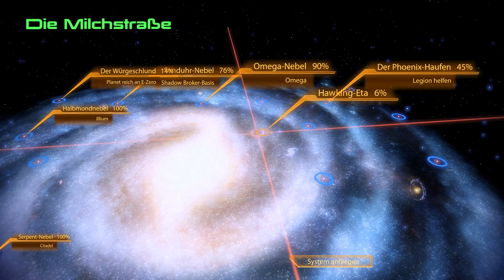Mass Effect 2 #51 - Eine tiefe Feindschaft (Gameplay Deutsch Bruugar)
Mass Effect 2 Gameplay Deutsch German Bruugar

Vielen lieben Dank an meine Kanalunterstützer:

4 yUO
Amaterasu Heart
Amaya Neko
Archaon
Arni1407
Bienchen Maya
Cindyyy
der lonk
Desteny Rock
Dinok XIX
EiTobi 1337
Encore90
Erasion Kurane
Florian Schimpfößl
Fritz1574
Gandy303
Geske I.
Getraenkefachmann
Glühwürmchen
goldfish1985
Guinevere Wingen
Hanni
Hans Hans
IceprinceXIII
Icerain87
Inkognito
iVaati
JediinDisguise
Jewel Bug
Karuso
Klein LiZ
Leon der Meddler
Lodesh Luna
Ltc. Delta 216
Mary
Mekirin Dlct
Michael Macfarlane
Mister NumDos
neochaos
Nethu vonEkimus
Nico Lehmann
nix da
Pad Kadi
Patrick Kominatzki
Pia Auteried
rainer kempkes
RedCarGuy
Reilion Donevan
RexBiest
Rufus Platus
Sandra J.
Sebastian HH
Segojan Fantan
Simon Kaiser
SkyeDeva DN
Sören's Sky Show
Superperforator2008
Tanta
The Phinex
TheEchoreader
Tim Laudel
True Chaos
TwDMrWayne
Viginox
VVanTan
Weiss Manuel
Wolfgang Scholz
Yeesha
Zettex94